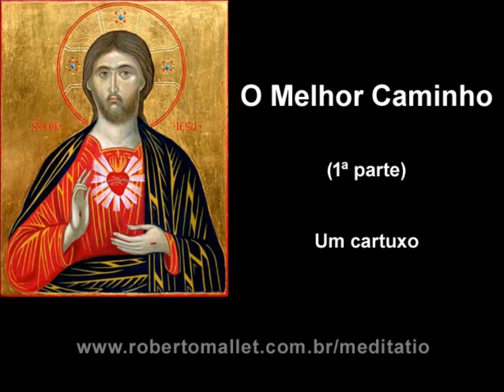Um cartuxo - O Melhor Caminho - 1ª parte